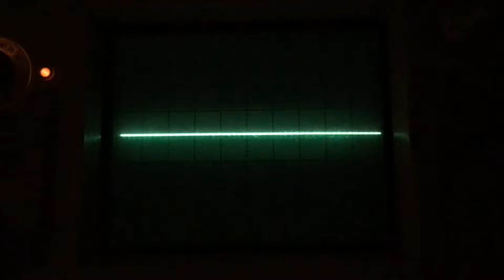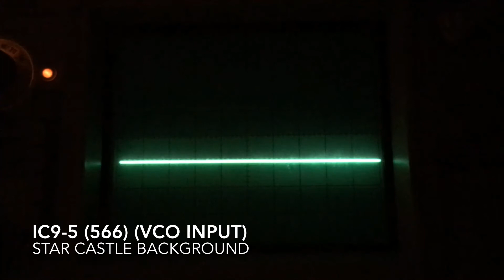Star Castle Background Audio Tests